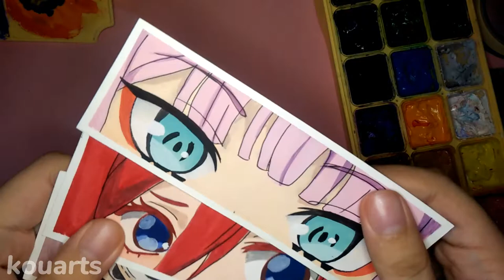47.) anime bookmarks // anime painting // speed-paint ☁️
gouache artist,
gouache brushes,
gouache beginner,
gouache basics,
gouache brands,
gouache blending,
gouache beach,
gouache black clover,
gouache buildings,
gouache clouds,
gouache comparison,
gouache color mixing,
gouache colors,
gouache cat,
gouache color chart,
gouache comic,
gouache cracking,
gouache dragon,
gouache dragon dragon city,
gouache drawing,
gouache dog,
gouache demo,
gouache doodle date,
gouache doodles,
gouache demonstration,
gouache caran d'ache,
gouache eyes,
gouache exercises,
gouache easy,
gouache explained,
gouache flowers,
gouache face,
gouache flower tutorial,
gouache forest,
gouache flower painting,
gouache florals,
gouache fruit,
gouache gang,
gouache galaxy,
gouache gradient,
gouache ghouls,
gouache ghibli,
gouache guide,
gouache gang clean,
gouache glazing,
gouache himi,
gouache hands,
gouache haul,
gouache how to,
gouache hair,
gouache himi miya,
gouache holbein,
gouache hacks,
gouache ideas,
gouache ink,
gouache impressionism,
gouache illustration process,
gouache jelly,
gouache jazza,
gouache james gurney,
gouache journal,
gouache jelly painting,
gouache jewelry,
gouache kpop,
gouache koi,
gouache kitchen,
gouache kit,
gouache kasey,
gouache lips,
gouache landscape speedpaint,
gouache leaves,
gouache layering,
gouache lesson,
gouache miya,
gouache mountain,
gouache miya himi,
gouache making,
gouache moleskine,
gouache manga,
gouache nature,
gouache notebook,
gouache noma,
gouache northern lights,
gouache nose,
gouache ocean,
gouache palette,
gouache review,
gouache realism,
gouache red,
gouache review himi,
gouache roses,
gouache reeves,
gouache rae,
gouache real time,
gouache speedpaint,
gouache sketchbook,
gouache speed painting,
gouache sunset,
gouache skin,
gouache study,
gouache techniques,
gouache timelapse,
gouache trees,
gouache tutorial landscape,
gouache tiktok,
gouache texture,
gouache underpainting,
gouache unboxing,
gouache uses,
gouache vlog,
gouache varnish,
gouache watercolor,
gouache water,
gouache waves,
gouache with me,
gouache wash,
gouache winter,
xrainey gouache,
gouache zorn,
zozaleenie gouache,
zyra banez gouache,
zenacolor gouache,
gouache 101,